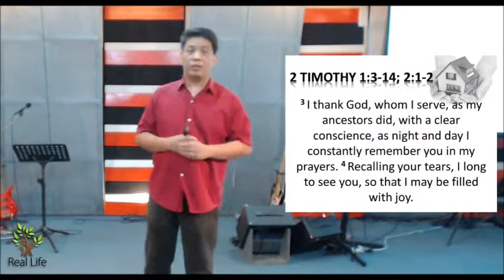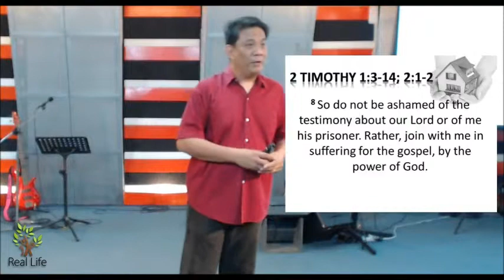Your Strategy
This is the fourth sermon in the series entitled "HOMEFRONT." In this sermon, Pastor Bong Baylon talks about the key to helping your family even though they still refuse to open their hearts to the Lord after doing everything you can.